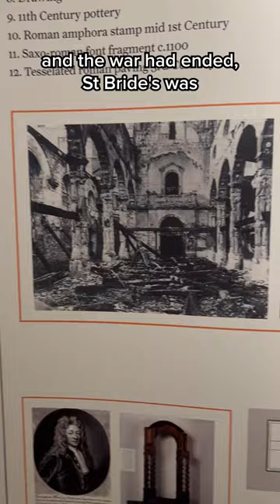Why does this ancient church keep getting destroyed?